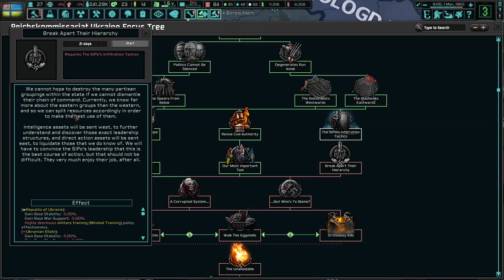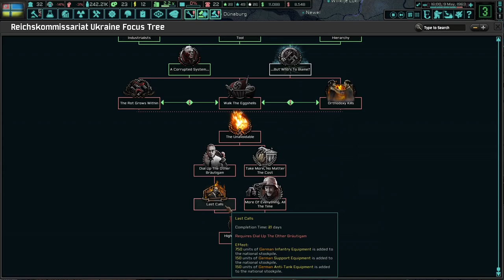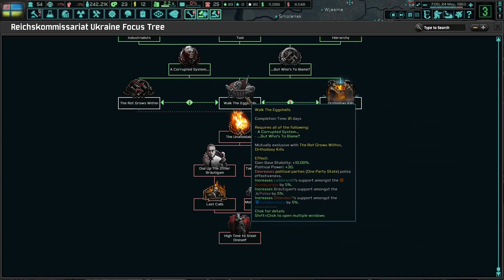The Collapse of Ukraine! Hoi4 - TNO: Last Days Of Europe: RK Ukraine #3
Ukraine is one of the colonies of the Greater Reich. It's sole purpose is to feed the millions of good children of Germania. However, the natives are furious at us and will do nothing to stop their desire for "liberation." I hope you enjoy!